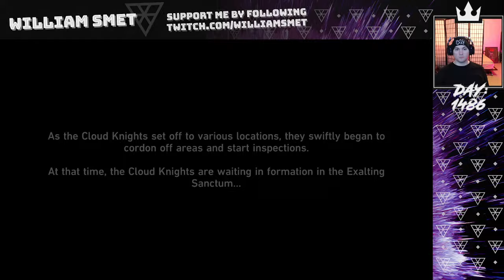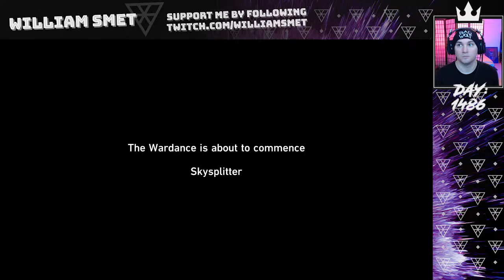Honkai Star Rail 2.5 part 63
Game Info:
Honkai: Star Rail (2023) is a role-playing gacha video game developed by miHoYo, published by miHoYo in mainland China and worldwide by HoYoverse. It is miHoYo's first turn-based game. It features the main character, referred to as the "Trailblazer", traveling across worlds resolving disasters caused by the "Stellaron". It is the fourth installment in the Honkai series, drawing on characters from Honkai Impact 3rd and gameplay elements from Genshin Impact (although with significant adjustments to the characters' background and personality and changes to the gameplay elements).